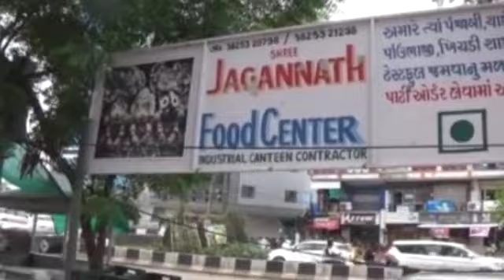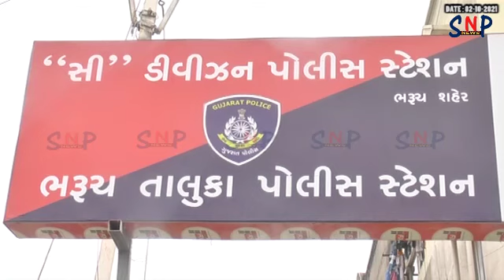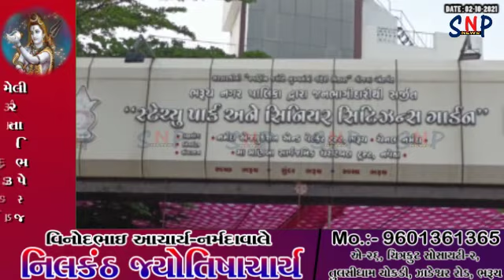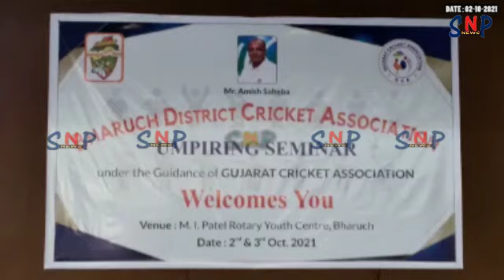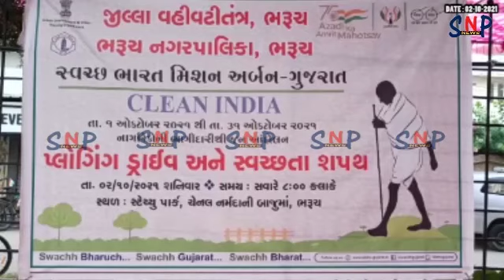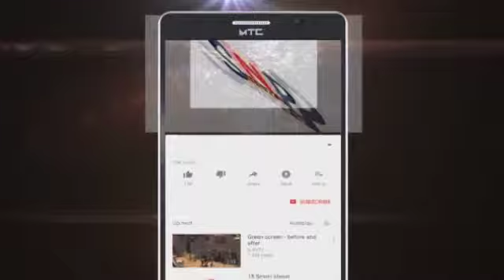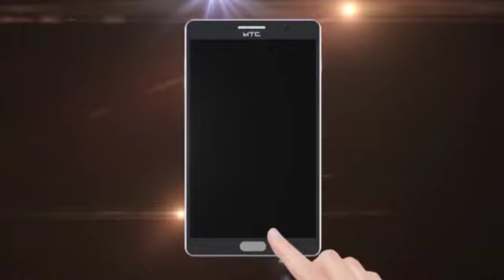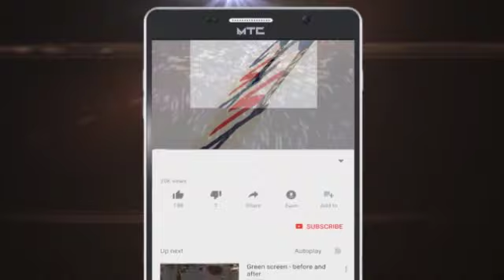SNP NEWS BHARUCH : 02/10/2021 (ALL NEWS)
ભરૂચ નગરસેવકો માટે સ્વચ્છતા અભિયાન ફોટો સેશન બન્યું..? વિવિધ વિસ્તારના લોકોએ સાચી પરીસ્થીતીના ફોટા વિડીયો વાયરલ કર્યા...

ભરૂચ સ્ટેચ્યુ પાર્કમાં ગાંધી વંદના કાર્યક્રમ યોજાયો.. અનેક મહાનુભાવોએ ગાંધીજીને ફુલહાર અર્પણ કર્યા...

ઝઘડીયા જીઆઈડીસી વિસ્તારમાં સીસીટીવી પ્રોજેક્ટનું લોકાર્પણ કરતા એસપી રાજેન્દ્રસિંહ ચુડાસમા...

મહાત્મા ગાંધીજી અને લાલ બહાદુર શાસ્ત્રીની જન્મજયંતિ નિમિત્તે પુષ્પાંજલિ પાઠવતા કોંગ્રેસીઓ..

ભરૂચના નેશનલ હાઇવે ૪૮ પર વરેડિયા નજીકની ભૂખી ખાડી પાસેના બ્રીજની મરામતને લઇ ૪ થી ૮ ઓક્ટોબર સુધી માર્ગ બંધ...

તુલસીધામ સોસાયટીના બંધ મકાનને તસ્કરોએ નિશાન બનાવ્યું..સાડા ૬ લાખ ઉપરાંતના મુદ્દામાલ ઉપર હાથ ફેરો.. મામલો પોલીસ મથકે...

ભરૂચ જિલ્લા ક્રિકેટ એસોશીએશન દ્વારા રોટરી ક્લબ ખાતે અમ્પાયર સેમિનાર યોજાયો...

રાષ્ટ્રીય સેવક સમિતિ દ્વારા ગાંધી જયંતિની ઉજવણી..

ઝઘડિયાના દુ વાઘાપૂરા ખાતે ગાંધી જયંતિની ઉજવણી...

ઝઘડિયાના સીમોધરા ગામે ખરાબ રસ્તા મુદ્દે લોકોમાં ભારે રોષ...

રાષ્ટ્રપિતા મહાત્મા ગાંધીજીની ૧૫૨મી જન્મ જયંતી નિમિત્તે સાયકલિસ્ટ ગૃપની દ્વારા સાયકલ રેલી નીકળી..

મહાત્મા ગાંધી જયંતી નિમિત્તે જન શિક્ષણ સંસ્થાન દ્વારા વેક્સિન કાર્યક્રમ યોજાયો...